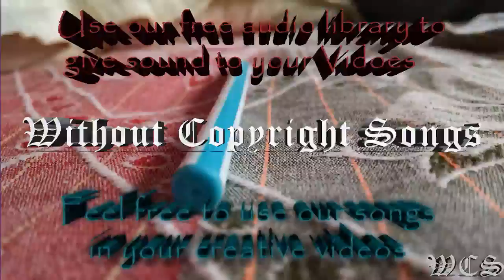Omar Varela, Xavi & Gi Stronger feat Miss Lina WCS Release